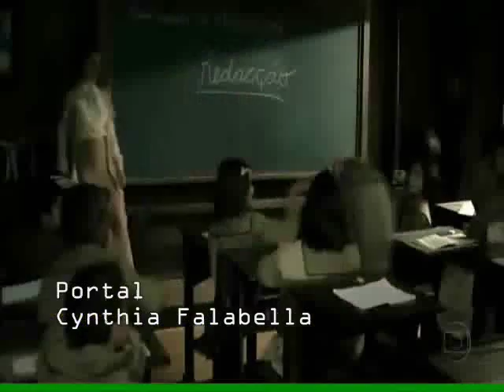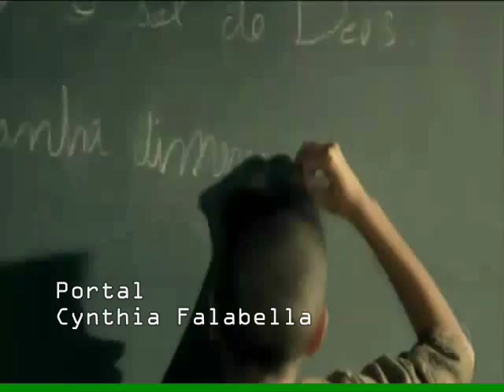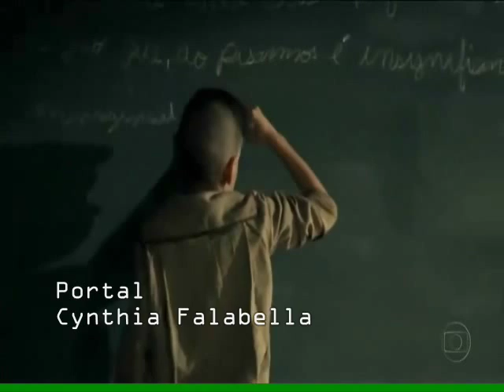Cynthia Falabella (Chico Xavier -O Filme)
Cena de Cynthia Falabella em Chico Xavier - O Filme